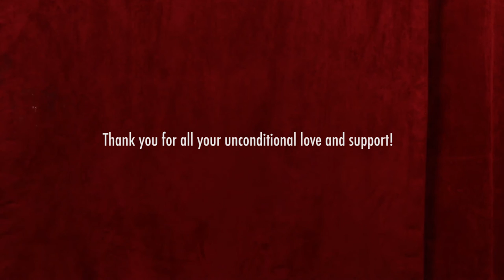On One Dance Studio | For the Community, By the Community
Dance workshops every Monday featuring a different choreographer each week!

Choreographer: Different Choreographer Everyweek!
Location: Susan's Dance Studio - 422 N Capitol Ave. San Jose, CA 95127
Time: Every Monday 9pm-11pm
Price: $12

Don't forget to come check us out!